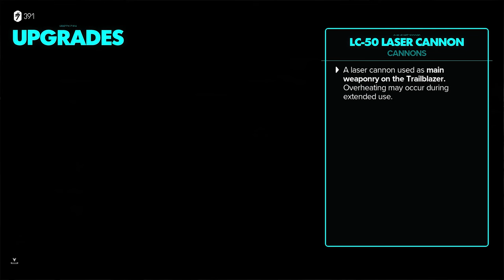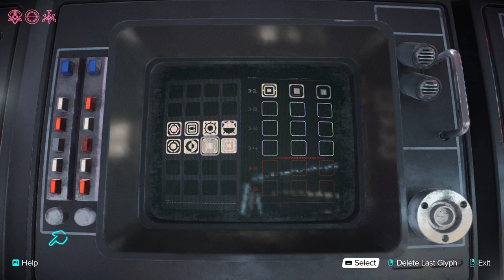Star Wars Outlaws - Part 3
📘 Live Gaming (Twitch):   / whitewolveslive